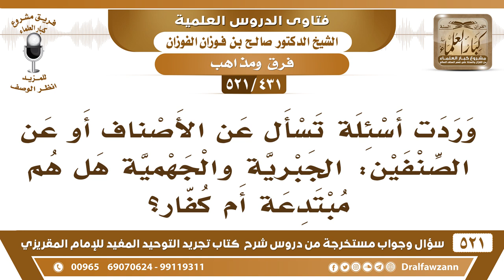[431 -521] الجبرية والجهمية هل هم مبتدعة أم كفار؟ - الشيخ صالح الفوزان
-[431 -521] السؤال: وردت أسئلة تسأل عن الأصناف أو عن الصنفين: الجبرية والجهمية هل هم مبتدعة أم كفار؟
الجواب: هم مبتدعة، أما الكفار مثلما قلنا لكم: المتعمد والداعية إلى مذهب الضلال، هذا يُكفر، أما المُقلد هذا لا يُكفر، لكن يُضلل ويُبين له الحق.
للاشتراك في قناة الشيخ صالح الفوزان

للاستفسار والإقتراحات والدعم
رئيس الفريق
لمشروع كبار العلماء